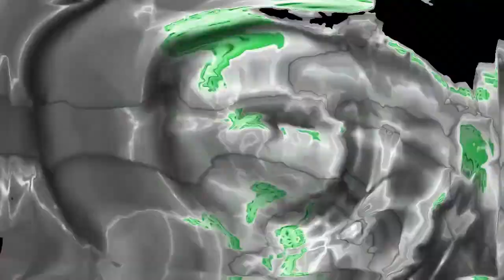Bill Durst - Fly Away Home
Dedicated to Kentucky Kid